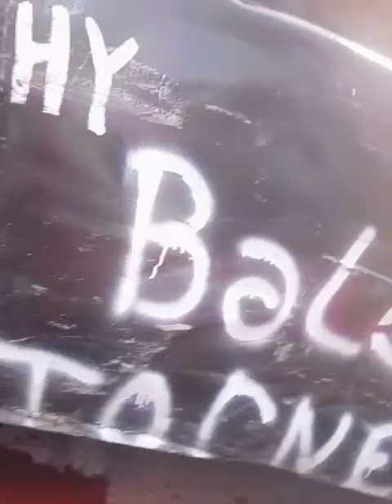Home alone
Home alone with my friend